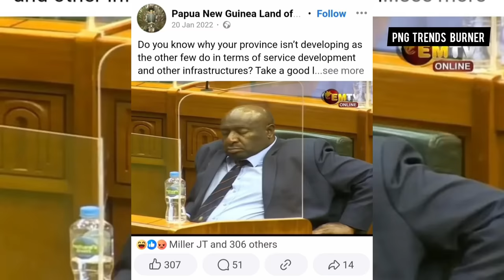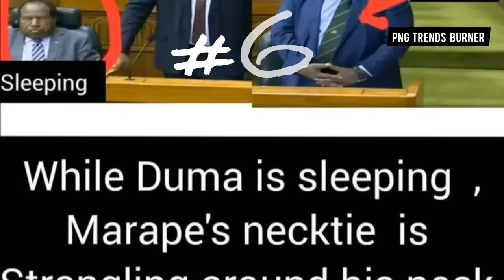7 SERIAL SLEEPING MPs UNVEILED: One is the KING SLEEPER, Epic Moments in Parliament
The King Sleeper in Parliament Unveiled: Join us on PNG Trends Burner as we unveil the Buzzzz Pass—a humorous yet thought-provoking look at MPs who catch some Zs in parliament. In this video, we highlight the top seven MPs, featuring hilarious moments of them nodding off during crucial debates. Watch, laugh, and reflect on the accountability of those elected to represent the people.